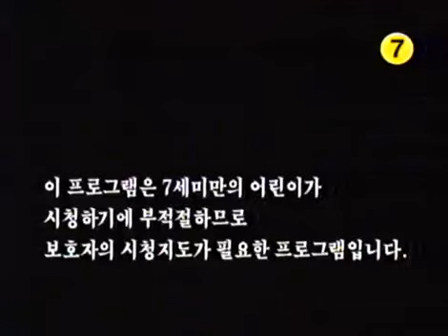매직키드 마수리 - Magic Kid Masuri EP269 #001